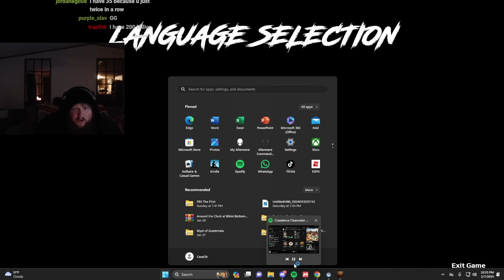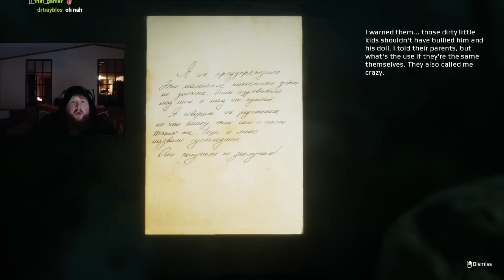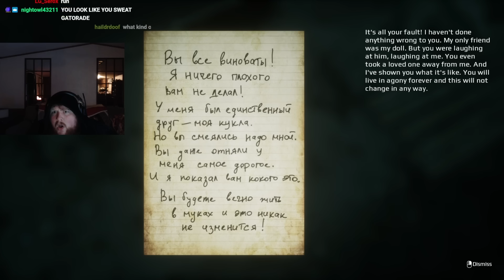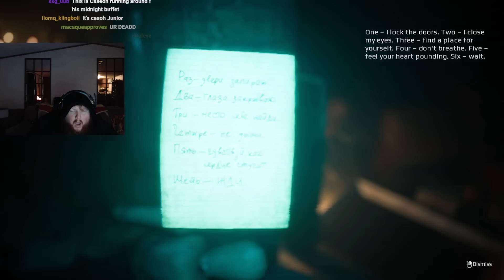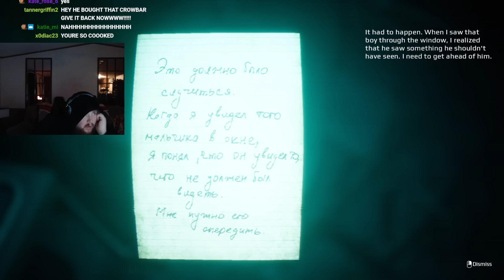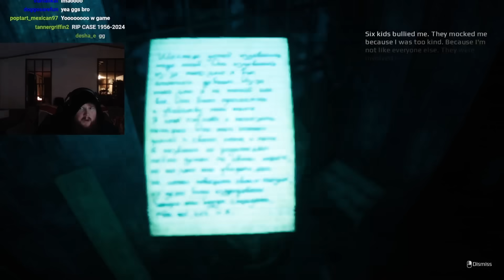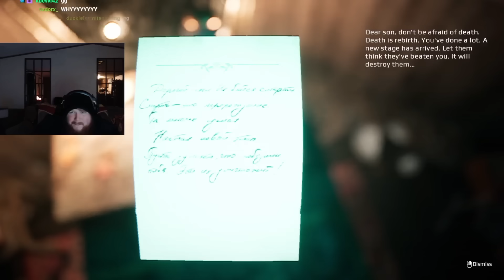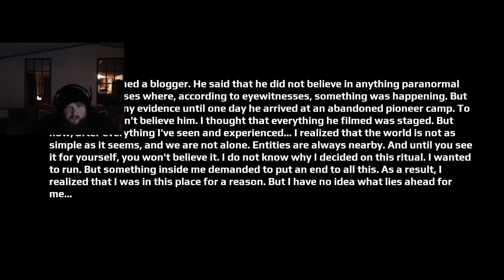THIS GAME IS HORRIFYING | Counting to 6